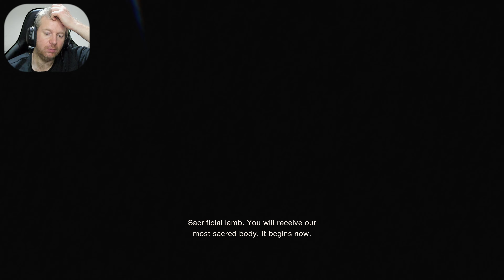Resident Evil 4 Remake Japanese Dub Walkthrough Part 3 - Looking For Fuel [PS5/4K] [With Commentary]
Resident Evil 4 Remake On The Playstation 5 [4K 60FPS]

-Story Walkthrough
-Chapter 3
-Japanese Voices & English Subtitles

Game Info:
Resident Evil 4 is a remake of the 2005 game of the same name. It will feature "over-the-shoulder" third-person shooter gameplay similar to the original game, while drawing from the remakes of Resident Evil 2 (2019) and Resident Evil 3 (2020). In an innovative step to the Resident Evil series, Resident Evil 4 will be the first game to offer six optional control schemes, including one that is styled after the control scheme in the original game.Resident Evil 4 features modernized and improved visuals compared to the original, with a tenser atmosphere, improved character designs and enhanced backgrounds.

As in the original game, the player will organize their inventory with an "attache case". The Merchant returns, allowing the player to buy, upgrade, and trade items.He will provide new side quests that may be completed during the main story.In combat, Leon can roundhouse kick enemies to push them away, as well as new parry mechanics which include blocking attacks from a chainsaw with a knife.